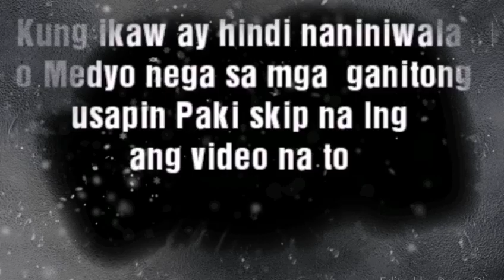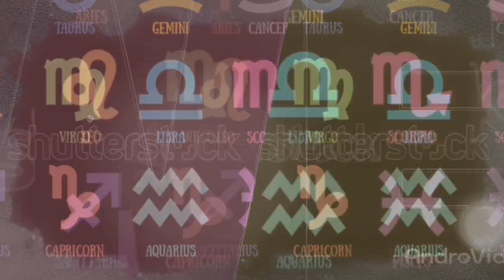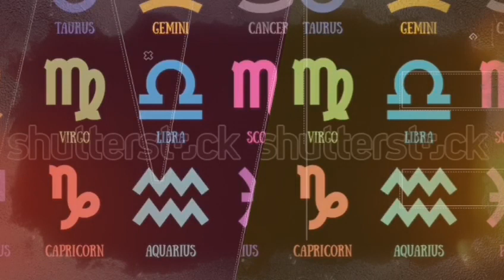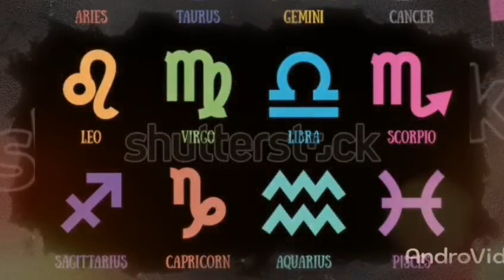Pamahiin: 5 Senyales Na Ikaw Ay Yayaman At May Perang Paparating